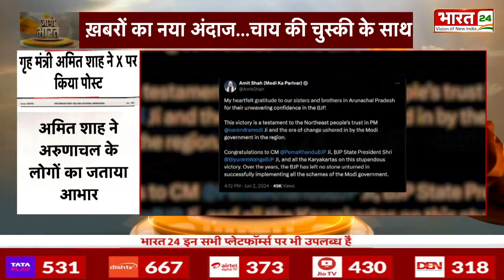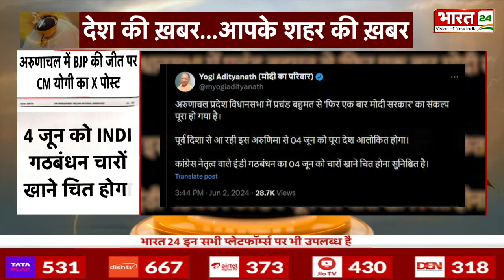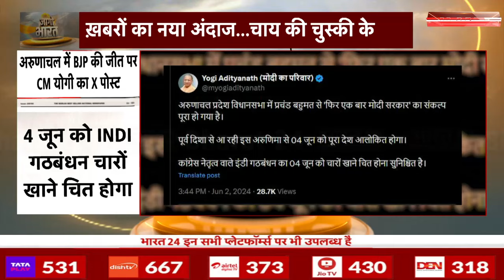लोकसभा चुनाव के नतीजों से पहले PM Modi की ताबड़तोड़ बैठकें Jaago Bharat | Lok Sabha Election Result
लोकसभा चुनाव के परिणाम से पहले प्रधानमंत्री आवास पर अहम बैठक हुई... इस बैठक में गृहमंत्री अमित शाह और बीजेपी अध्यक्ष जेपी नड्डा भी मौजूद रहे हैं.

Before the results of the Lok Sabha elections, an important meeting was held at the Prime Minister's residence... Home Minister Amit Shah and BJP President JP Nadda were also present in this meeting.

Anchor Name : Palak Prakash | Show Name : Jaago Bharat | Time : 07:00 AM | Date : 03/06/2024 | Published By: Vanshika